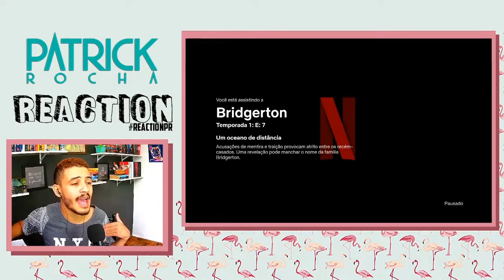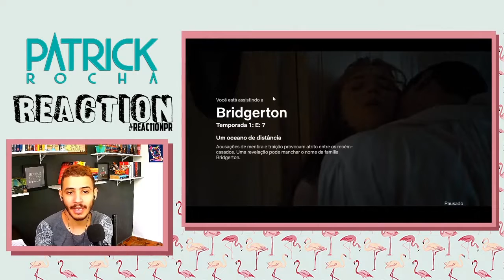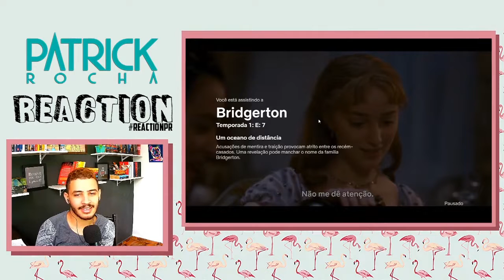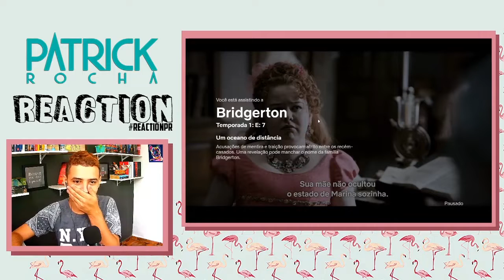Bridgerton 1X07 REACTION "Oceans Apart" | Patrick Rocha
Assistindo Bridgerton 01x07

Reagindo e Analisando o episodio 07 da 1ª temporada de Bridgerton e fazendo comentários sobre o episodio.

Bridgerton S01E07 "Oceans Apart"

* Bridgerton 01x07: /\/\/\/\/\/
* Bridgerton 01x08: EM BREVE

REDE SOCIAIS